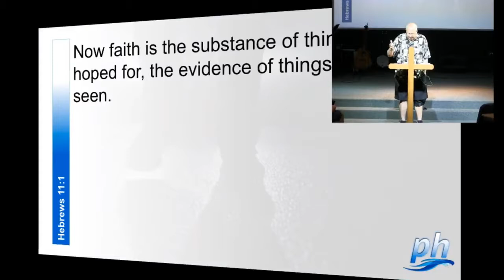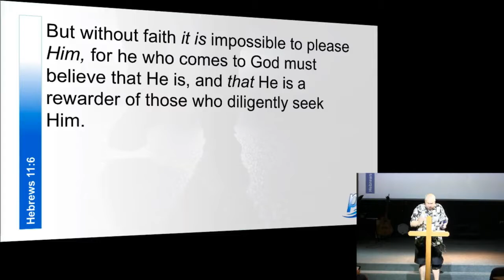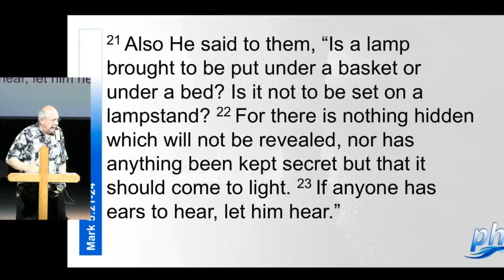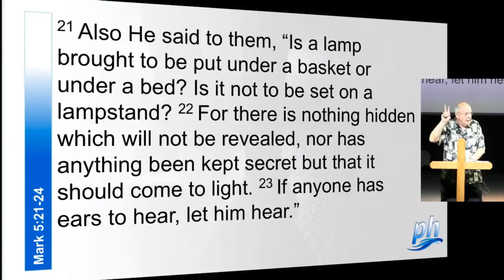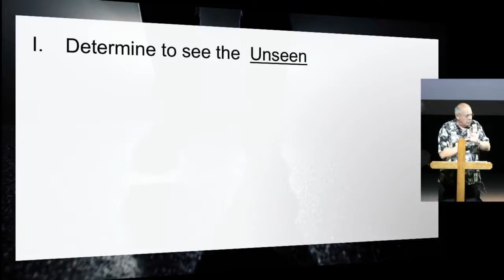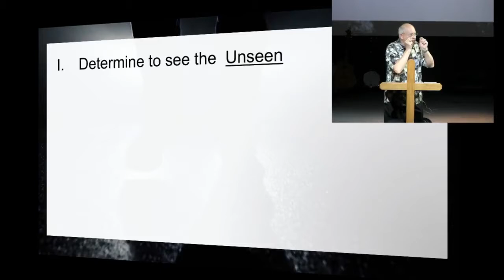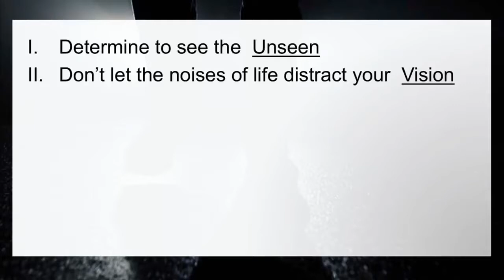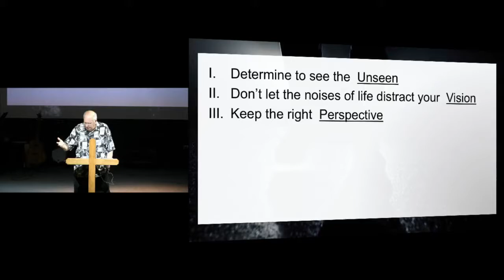May 27th, 2018: "Walking in the Dark" by Bill Hegedus